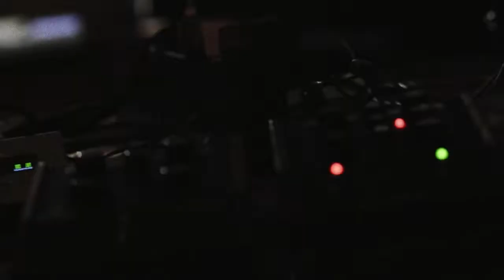Saison 22-23 - Teaser - Bachar Mar Khalifé - On/Off